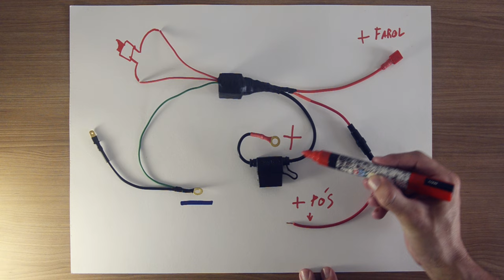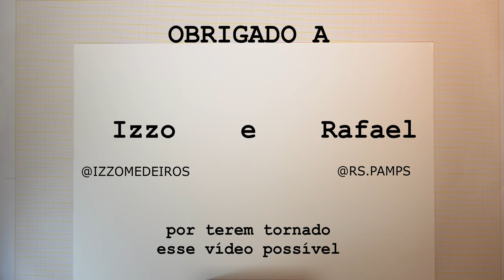Farol auxiliar no pós chave - Como instalei os meus acessórios elétricos na XRE sem cortar fio!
Não é segredo que o farol de maioria das motos é bem fraco, fazendo maioria dos donos procurem instalar um farol auxiliar.

foi exatamente isso que levou um grande amigo meu a pedir minha ajuda, então resolvi fazer esse vídeo pra ajudar tanto vocês quanto a ele!

lembrando que eu tô mostrando na XRE, mas essa técnica vale pra qualquer moto!

CAPITULOS:

00:00   intro
01:07   O chicote antigo
01:53   O material necessário
03:40   fazendo as conexoes do relé
06:00   O interruptor
06:50   SE INSCREVA :D
06:53   Pra que o acionamento automático pelo pós-chave.
07:28   Colocando em pratica na moto
08:05   Onde posicionar o relé e por quê
08:47   Passando a fiação do faról auxiliar
10:47   Preparando o polo negativo
11:34   Instalando apenas o farol auxiliar
12:38   Um sianl pós-chave em qualquer moto.
14:55   Instalação para vários acessórios
15:15   Unindo e posicionando os 2 relés
15:29   Conectando a fiação
18:24   Revisando as conexões
19:24   Conferindo o funcionamento.
19:49   Outro
22:08   Conectando ao positivo da bateria
22:54   Terminando de ligar
24:24   Checando tudo e remontando a carenagem
26:44   Testes finais
27:14   Outro